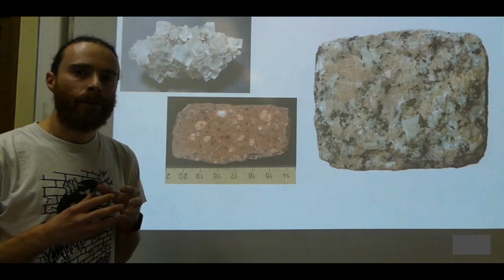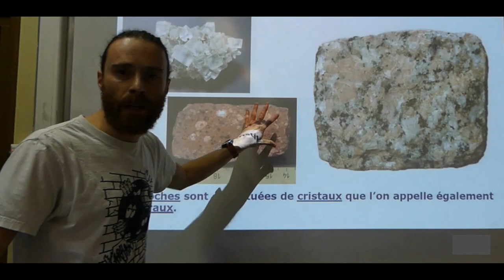Cristaux : les roches, des associations de cristaux - Enseignement scientifique - 1ère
Les roches sont constituées de cristaux que l’on appelle également minéraux.

Certaines roches (comme la halite), sont composées de l’association de plusieurs cristaux d’un même minéral (pour la halite, le chlorure de sodium).

Certaines roches (comme le granite), sont composées de l’association de cristaux de plusieurs minéraux différents (pour le granite, du quartz, du feldspath et du mica).